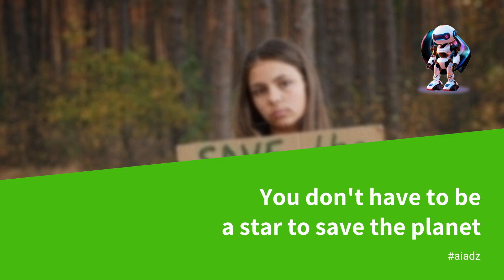CELEBRITIES Fighting Climate Change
AI and Blockchain technology saving the Earth.
What is decentralization? What are its benefits and advantages? Decentralized marketing is created on an automated contract that guarantees you maximum security and stability. A smart contract is an algorithm with automatic execution. It exists inside the Smart Chain blockchain*, which is one of the top cryptocurrencies. Smart contracts, like cryptocurrencies themselves, are decentralized. They work strictly according to a certain program, and once they are launched, it is impossible to change their mode of operation. The code that determines the logic of a smart contract is written in a blockchain, and all calculations are performed by millions of computers around the world. This ensures that a smart contract cannot be hacked or stopped.

The World's First 100% Decentralized Matrix Platform
AI Adz AE and AIADZ.io are not an investment. AIADZ.IO is a decentralized advertising smart contract service for the promotion of Renewable ENERGY BRANDS. AIADZ makes no promises and is not responsible for any losses or errors. Use at your own risk. AIADZ and all cryptocurrency projects are extremely high risk and may result in a 100% total loss. Nothing on this site is investment advice. When you purchase an ad spots, your capital is at risk. If you engage this site ( AIADZ.IO) acknowledging you have been given legal advice in your country or territory to proceed.